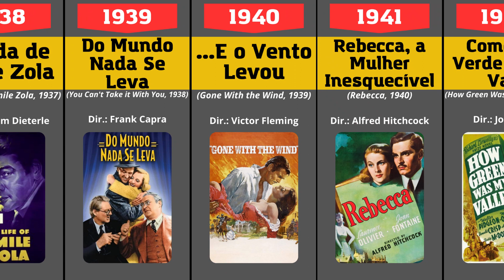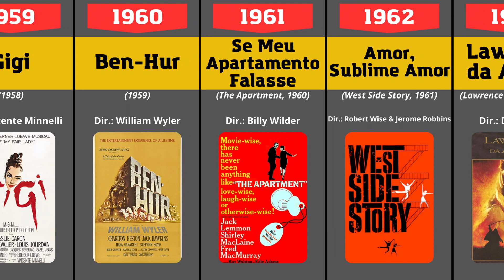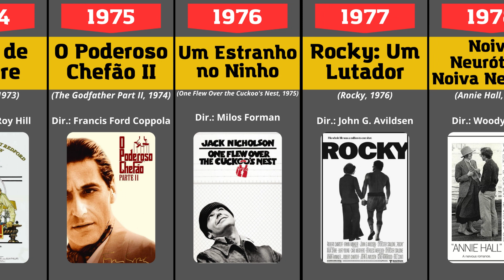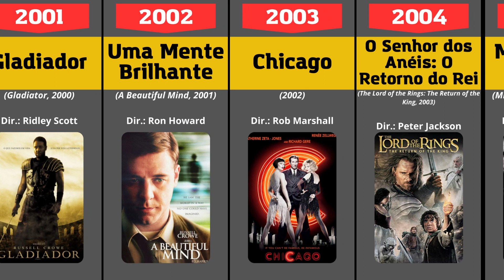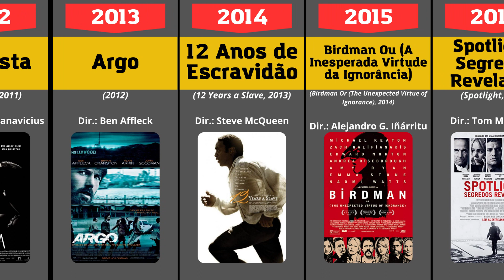Todos os Vencedores do OSCAR de Melhor Filme | 1929 - 2022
Lembra ou já assistiu Todos os Vencedores na Categoria de Melhor Filme do Oscar?
Não?
Pois aqui, então, é onde você vai relembrar ou até mesmo conhecer todos os vencedores do prêmio da Academia desde 1929 até 2022.
O Óscar ou Oscar oficialmente chamado de Prêmios da Academia ou Prêmios da Academia, é uma cerimônia de premiação anual da Academia de Artes e Ciências Cinematográficas (AMPAS), fundado em Los Angeles em 1927, que presenteia anualmente os profissionais da indústria cinematográfica.